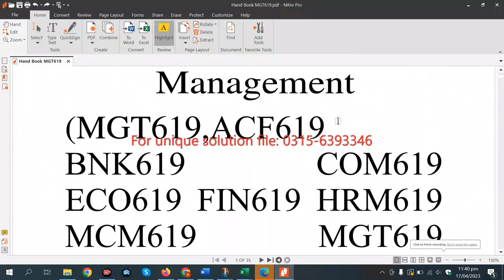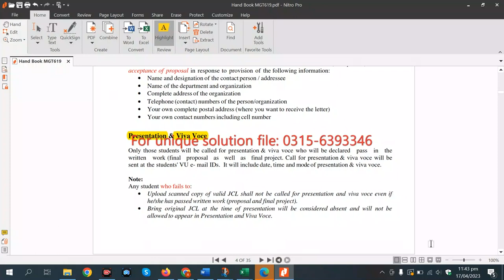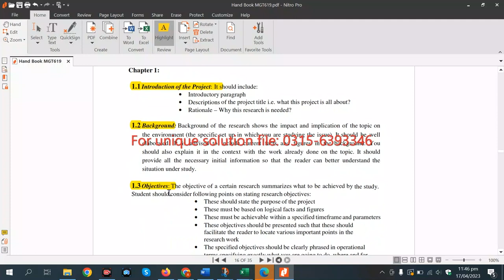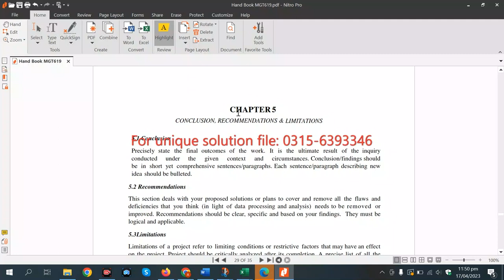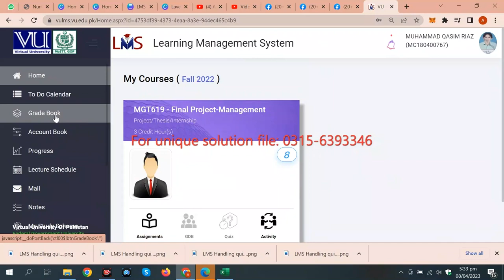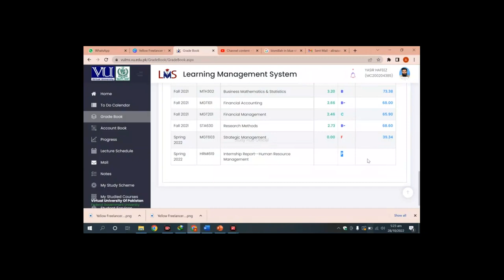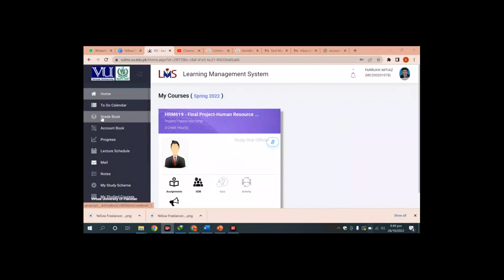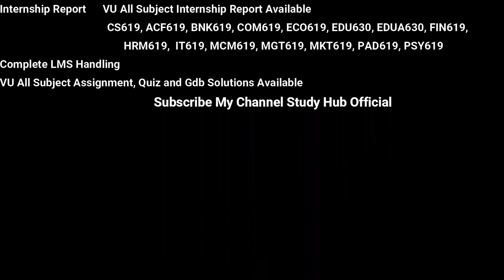MGT619 Final year project Fall2024 mgt619